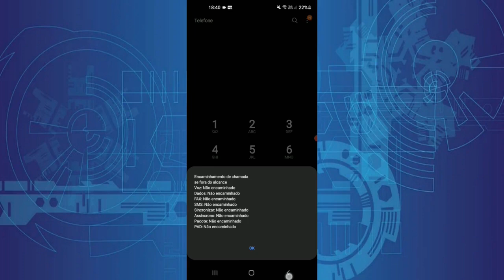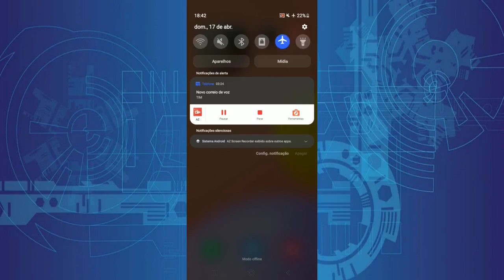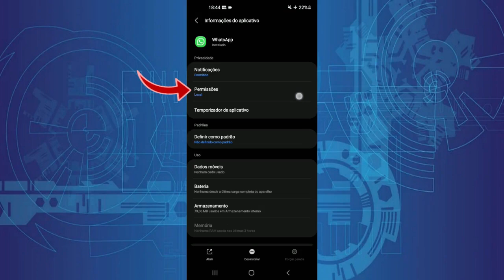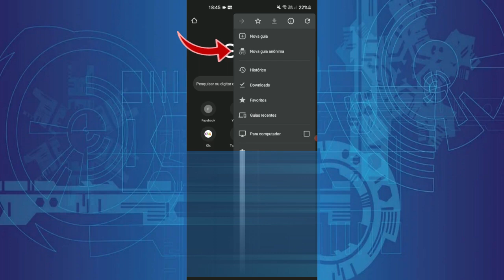Maneiras De Impedir Que Seu Telefone Celular Seja Rastreado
Seu celular pode ser usado para rastreá-lo de várias maneiras. Veja como está impedindo que seu celular seja rastreado nesse passo a passo!